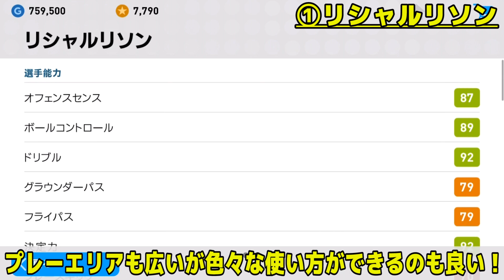#351【ウイイレアプリ2019】FPよりも強い！？超優秀金選手8名紹介します！！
ーーーーーーーーーーーーーーーー
【監督紹介】